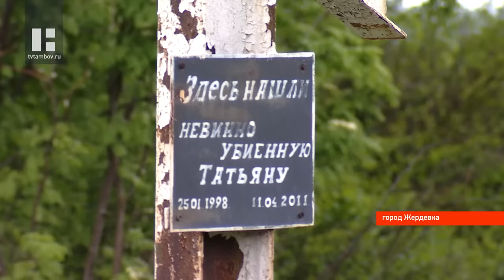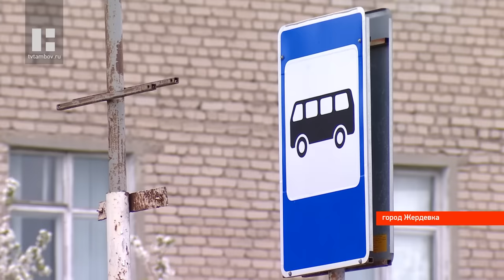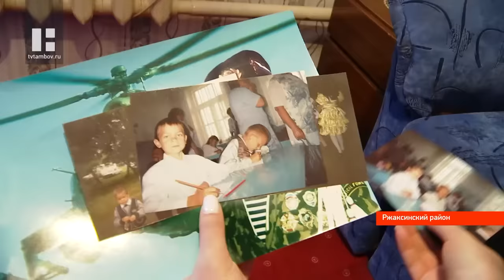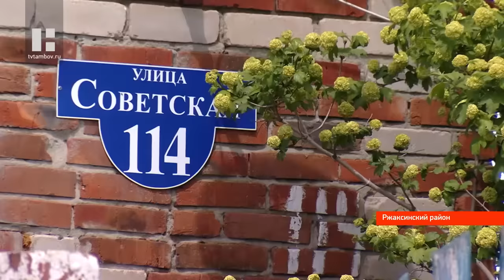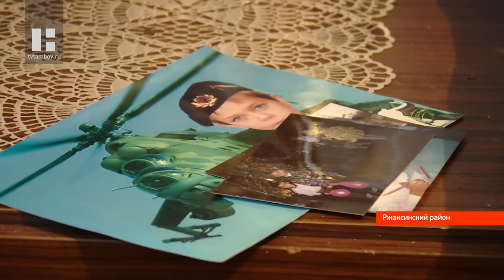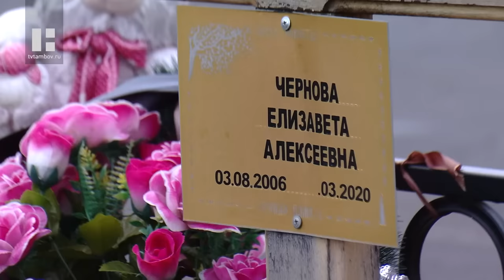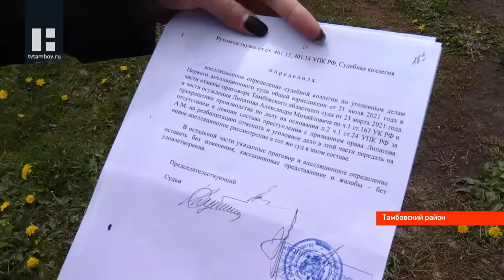Специальный репортаж. Дети, которые не вернулись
День пропавших детей ежегодно отмечают в 22-х странах мира 25-го мая.  Эта дата создана, чтобы напомнить обо всех детях, которых не удалось спасти и тех, кого ищут до сих пор. В этом выпуске «Специального репортажа» - истории четырёх тамбовских семей, в дом которых пришла настоящая беда: истории о тех, кто потерял детей, но не теряет надежду.